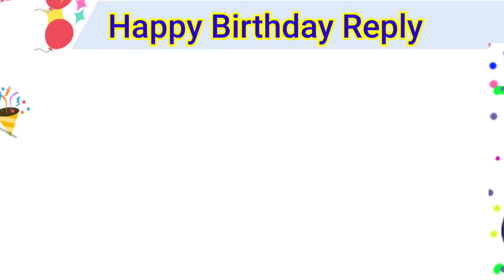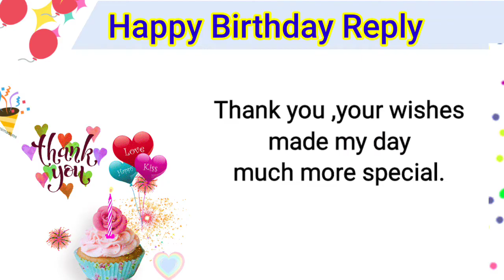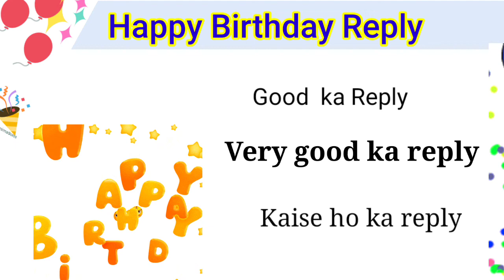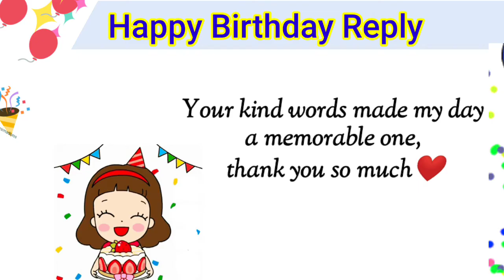हैप्पी बर्थडे का रिप्लाई क्या दे. How to reply happy birthday. Birthday Reply in English.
happy birthday ka reply kay de.
birthday ka reply kya hoga.
Best reply for birthday wishes
Agar koi birthday wish karta hai to usko TQ kaise bole
gf birthday wish karti hai to usko TQ kaise bole
bf birthday wish karta hai to usko TQ kaise bole
Agar koi birthday wish karta hai to usko TQ me kya massage kare
Best wishes for birthday
Birthday wishes
Happy Birthday wishes
New Birthday wishes
Happy Birthday to you
Best happy birthday wishes.

हैप्पी बर्थडे का रिप्लाईl
हैप्पी बर्थडे का जवाब क्या देंl
हैप्पी बर्थडे कैसे बोलेl

how to reply happy birthday.

reply of happy birthday in English.

birthday wishes
happy birthday wishes
birthday wishes new style
birthday wishes messages
birthday wishes in Hindi
birthday wish
how to birthday wish
Birthday SMS message
birthday wish for brother
birthday wish for sister
birthday wish for best friend
birthday wish for boyfriend
birthday message
study grow
Happy birthday
wishes
birthday wishes
Birthday wishes
birthday wishes messages for friend
Birthday wishes for girlfriend
birthday quotes for sister
birthday quotes for my love
Ecards
Greetings
Birthday messages
Birthday
Best wishes
creative birthday wishes
Birthday quotes
Happy birthday wish karne ke tareeke
Birthday wish karne ka style
Birthday whatsapp